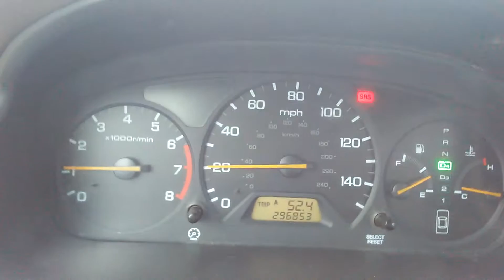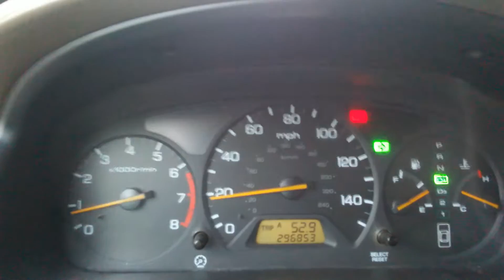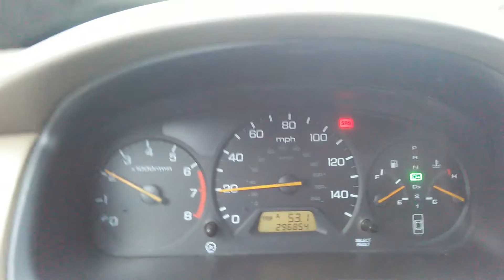Daily driving turbo v6 Honda accord j30a1 part 2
Part 2 of driving the infamous turbo Honda accord